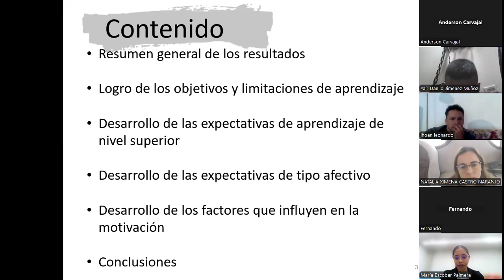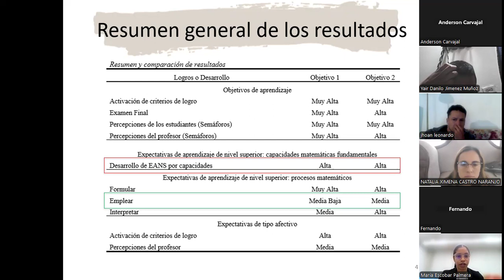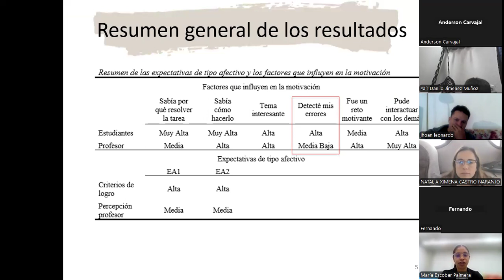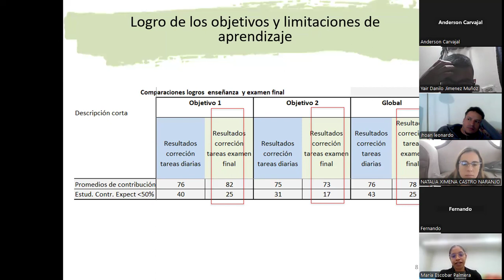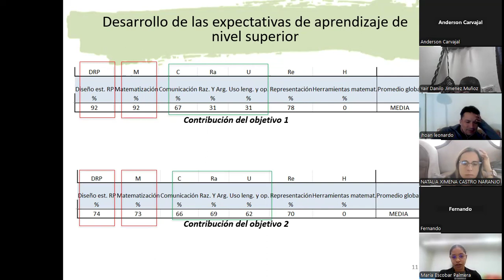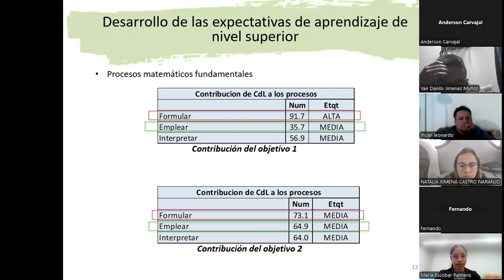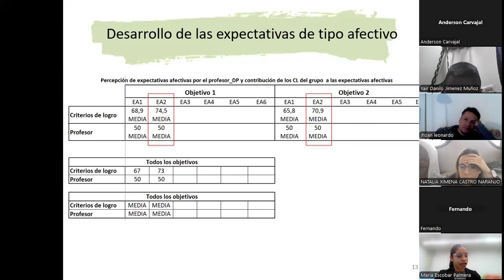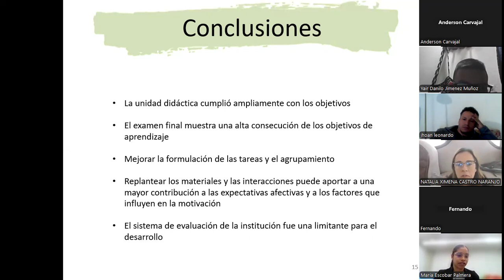Interpretación resultados: Multiplicación de fracciones